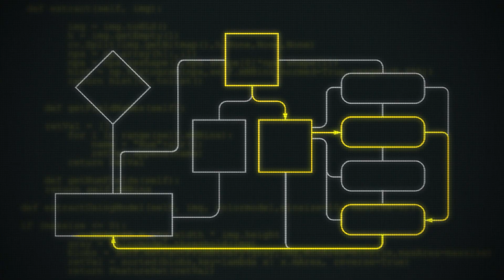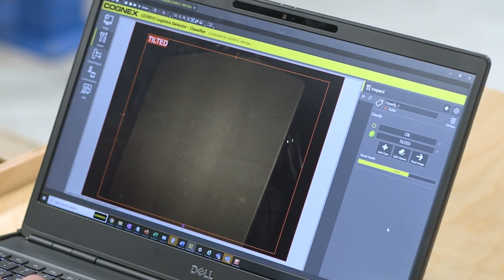The Past, Present, & Future of Industrial Machine Vision, Explained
How did industrial machine vision get so advanced while also becoming easier to setup and maintain? How were solutions designed in the past? How does AI change how we approach automation? We asked a couple of our in-house experts to explain.

New to industrial machine vision? Learn more from one of our starter guides

ABOUT US:
The world’s leading provider of vision systems, software, sensors, and industrial barcode readers used in manufacturing automation. Cognex vision helps companies improve product quality, eliminate production errors, lower manufacturing costs, and exceed consumer expectations for high quality products at an affordable price.